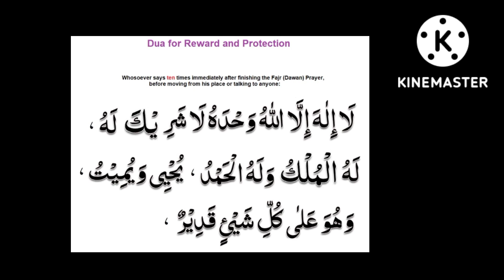Dua 奖励和保护@theguided8956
Dua 奖励和保护‎@THE GUIDE D89